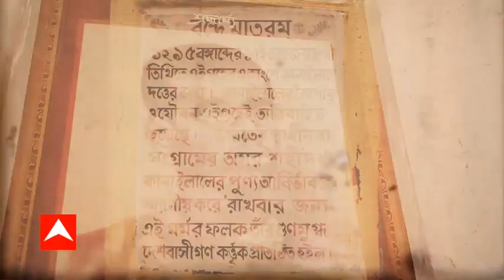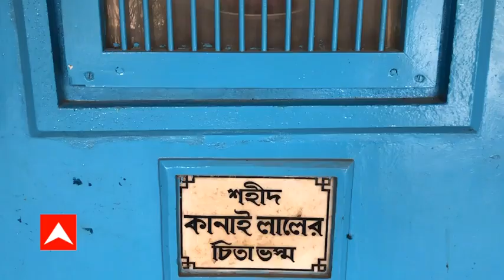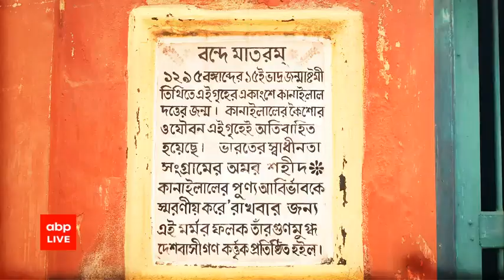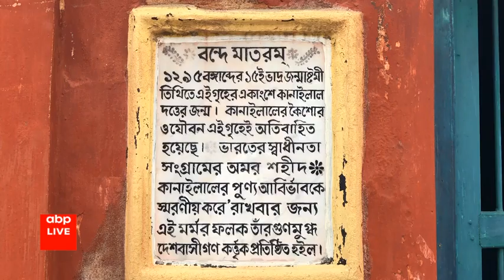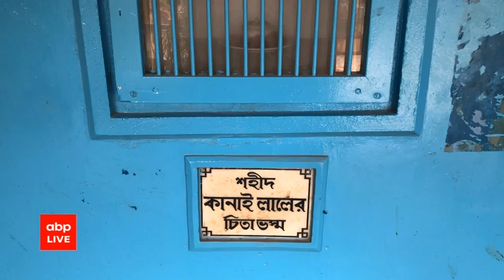Exclusive: ফাঁসির মঞ্চেও এত তেজ! ব্রিটিশ পুলিশ জানতে চেয়েছিল, এরকম ছেলে ভারতে আর কটা আছে?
কানাইলাল দত্ত। বাংলা থেকে শুরু করে গোটা ভারতবর্ষে যিনি বিপ্লবের বীজ বপণ করেছিলেন। দেশকে স্বাধীন করার শপথ পালন করার জন্য নিজের প্রাণ বিসর্জন দিতেও পিছপা হননি। মৃত্যুর ১১০ বছর পরেও কানাইলাল দত্তের নাম শ্রদ্ধার সঙ্গে উচ্চারিত হয় গোটা দেশে। ১৮৮৮ সালের ৩০ অগাস্ট চন্দননগরের সর্ষেপাড়ার মোড়ে মামার বাড়িতে ভোর পাঁচটায় জন্ম হয় কানাইলালের। দিনটি ছিল জন্মাষ্টমী। সেই কারণেই কানাইলাল নামকরণ। এবিপি লাইভ-এর বিশেষ প্রতিবেদন।